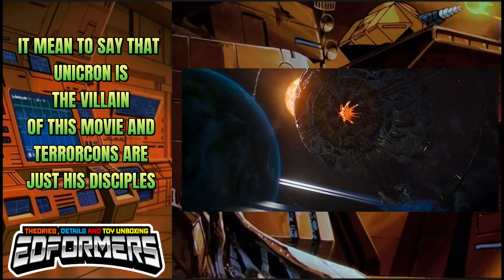Scourge Is Not The Real Villain ? | Possible Team Up ! Transformers: Rise of the Beasts.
Scourge Is Not The Real Villain | Possible Team Up !

In this video Lets talk about my Theory that Prime , Primal amd Scourge have a chance to team up in the End !